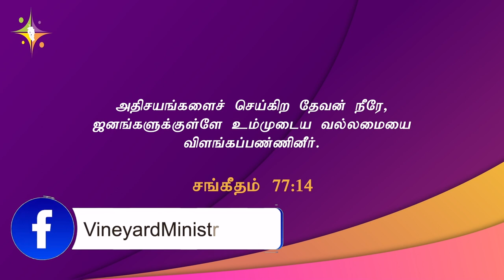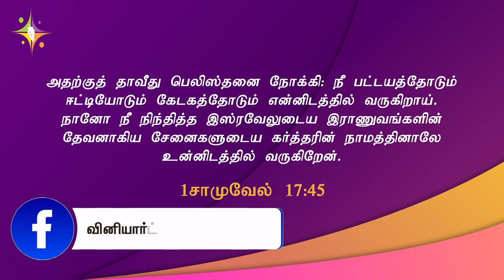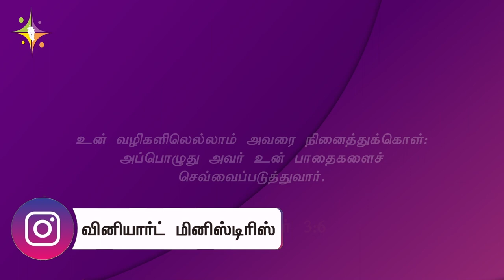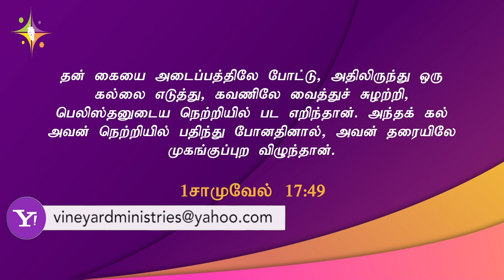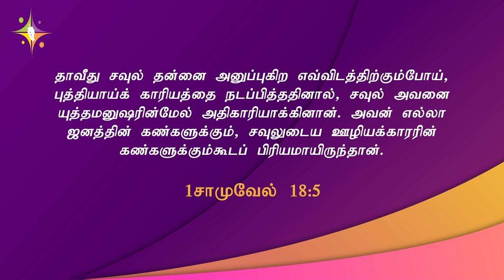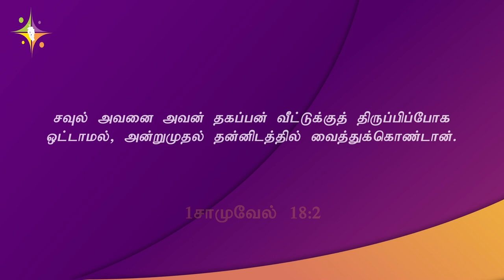அதிசயங்களைக் காண விரும்புகிறீர்களா | Do you want to see miracles? | New Year | Sis. Nalini Wilson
அதிசயங்களைக் காண விரும்புகிறீர்களா | Do you want to see miracles? | New Year Message by Sis.Nalini Wilson

Vineyard Ministries

Ladies preach God's word
Leads in worship and
Leads in prayer

Address
Vineyard Ministries
Address : 7, South Canal Bank Rd, Mandaveli,